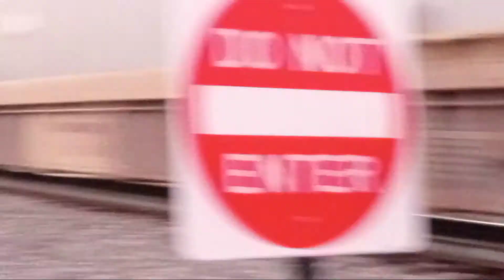Northbound Norfork Southern Intermodel At Glendale,Ohio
UP ES44AC 7373
NS SD70ACC 1802